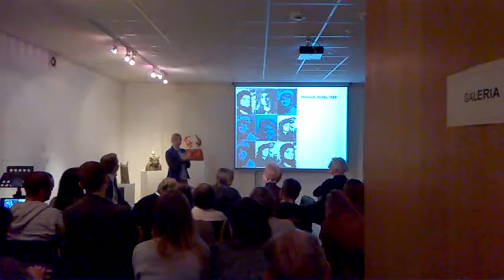DAMY RADĘ,GDY MAZUR ZA DORADZANIE NA STRONĘ PEPICZKÓW PRZEPĘDZIMY I PO LICHWIE!!!